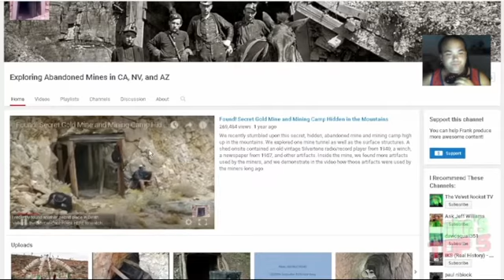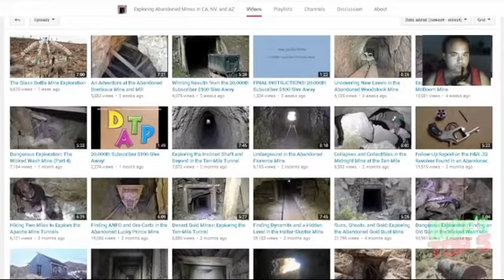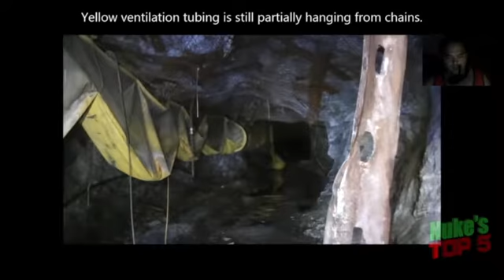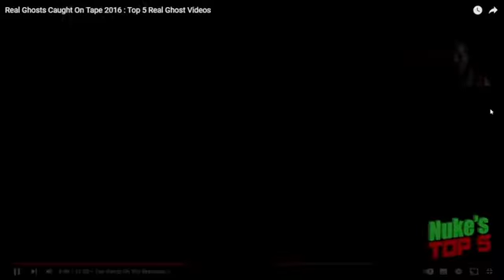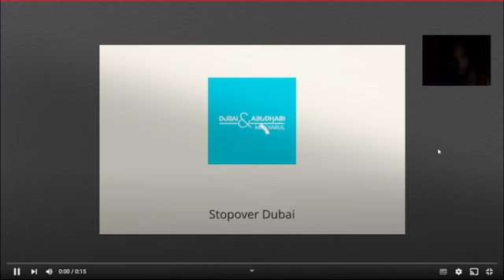szelem parapark és szelem keresés mutatás és félelem be film